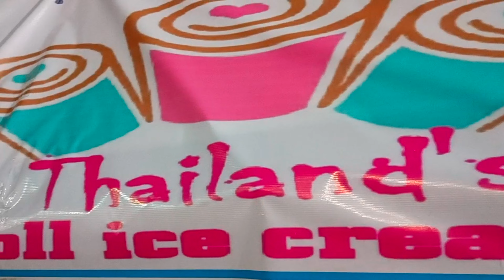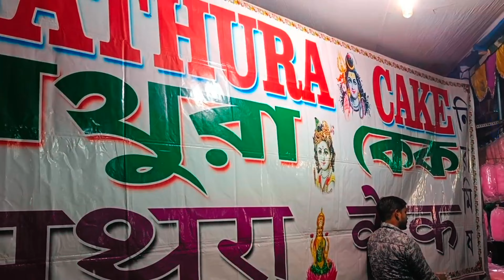A sad incident happened in Kalpataru Mela, Durgapur||Winter special paratha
A sad incident happened in Kalpataru Mela, Durgapur||Winter special paratha# Bengali vlog

Topic.

Today I priyanka your host of the day is going to represent a vlog of my family. If you are new pls kindly note it that this channel is a daily-livestyle vlog channel. Pls do not write harmful or inappropriate comments.

To be an fan member you can follow me in this under recommended links

                           Have a good day(well wishes from Priyanka's Paradise YouTube channel) 🥰🥰🥰